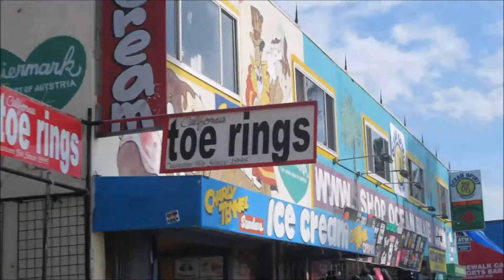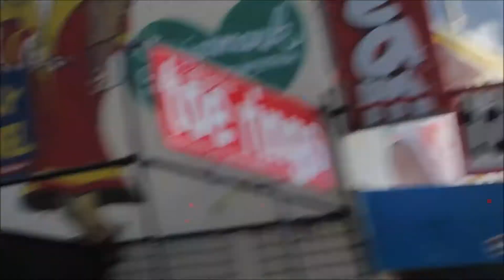Beverly Hills, Santa Monica Pier, Venice Beach - RTW Day 46 - Two Minute Travel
Today was a day of sightseeing around Los Angeles. Having more confidence when driving really helps out a lot in America, since it’s difficult if not impossible to get around without a car.

The first destination was Beverly Hills. This really is where the rich and famous shop. Well, at least the rich. A few shops were by invitation only, but that’s OK, I didn’t even know they existed, which probably goes to show that I’m not that rich, or that famous. We walked down Rodeo Drive and found that to be as Kathryn described, overcooked. A lot of people showing off a lot of wealth, buying a lot of things. But I think it’s a bit like a mouse on a treadwheel, once you’re on, you have to keep up. And to what end? To show off to your friends? They’re doing exactly the same. Kathryn felt quite a bit of judgement while walking around Beverly Hills, but I didn’t, since I don’t care what others think about how I look or behave. I think there’s a certain kind of freedom with ignorance, but then again, it means that when I see Tiffany Jewelry, rather than seeing beautiful objects, I see a bunch of shiny overpriced things.

From Beverly Hills we drove down the road to Santa Monica Pier. Since America is set up for cars, it’s refreshing to see that parking is priced so cheaply. Two hours of parking in Beverly Hills was free since we bought something. Most places were charging $1 USD an hour.

Anyways, I really enjoyed it at the Santa Monica Pier. It was a super sunny day, and even though it’s winter here, it’s about as warm as a New Zealand summer. I bought some cut watermelon, walked out onto the pier, and found out they were doing some filming on the pier. If you see a short dude waving on a pier on any TV show, then it’s probably me.

We then walked along the beach towards Venice Beach boardwalk. This is about an hour’s walk away, and since it was winter, there was hardly anyone on the beach. Which was surprising to me, since it was a warm day with no rain, New Zealanders would have flocked to the beach in these conditions. But I guess if you live in Los Angeles and have perfect weather most of the time, why go to the beach when there’s a little cloud?

Venice Beach to me was full of the creatives, stoners, bodybuilders at Muscle Beach, and skateboarders. And full of celebrities! We happened to see one Oliver Driver, star of Shortland Street (from ages ago), and TV3’s cancelled breakfast show Sunrise (from ages ago). I said to Kathryn that she should have yelled “I loved you in Sunrise”, but he was too far away by then.

❖ Equipment ❖
Panasonic Lumix GF7
Lumix G Vario 12-32mm f/3.5-5.6 Lens
Sony FDR-X3000 Action Cam
Sony VCT-STG1 Shooting Grip